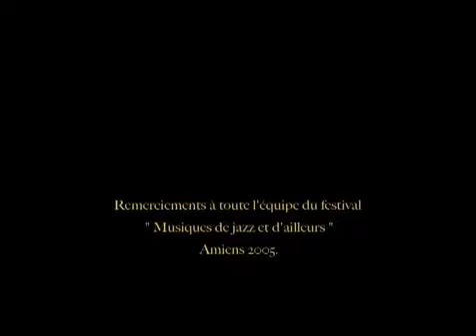Reggie Washington w/Steve Coleman and Five Elements - Amiens, France 2005-04-01